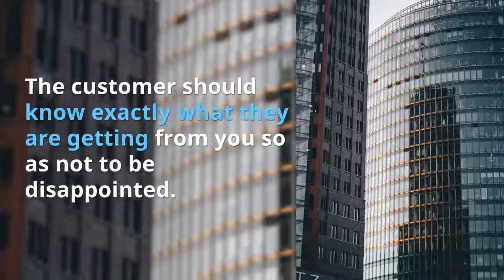Customer Service: The Importance of Customer Satisfaction and 3 Ways to Encourage It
Customer satisfaction is vital. But do you know how to secure it again and again? Your business relationships with your patrons depend on some key practices. Learn how to navigate the pleasures and pitfalls of customer wants, needs, and complaints to keep your clients happy.

And learn more by attending a free masterclass!